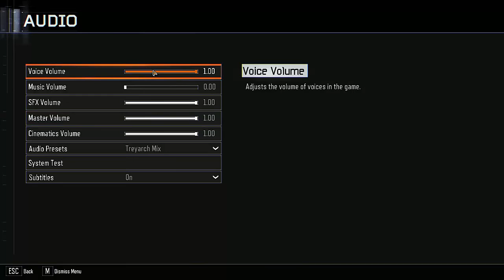Call of Duty Black Ops III Beta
★Si Deseas Que Haga Un Gameplay De Algún Juego Pídelo★